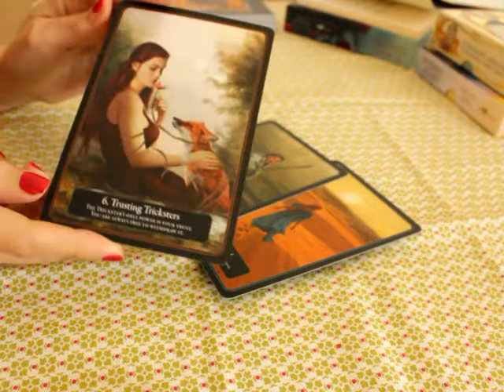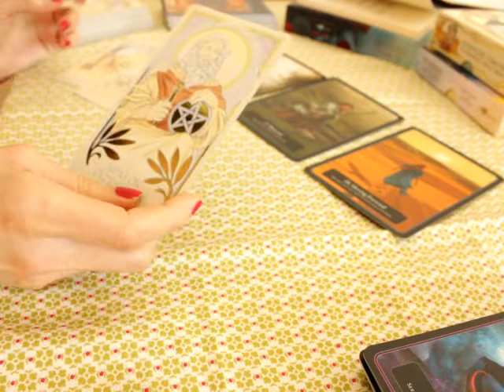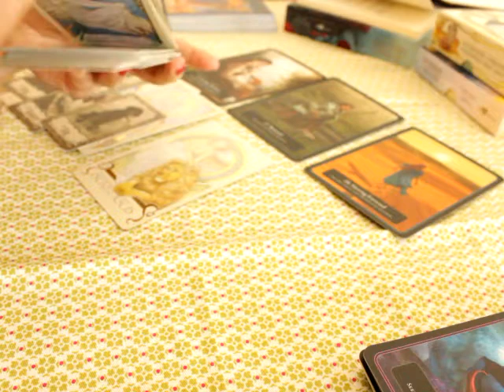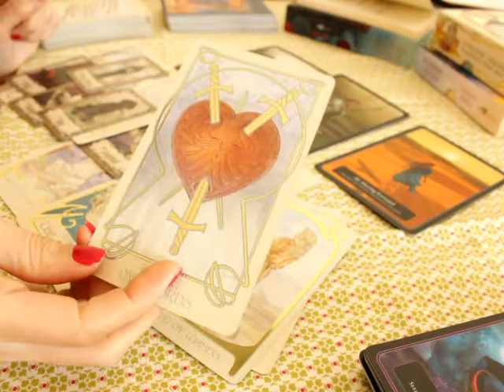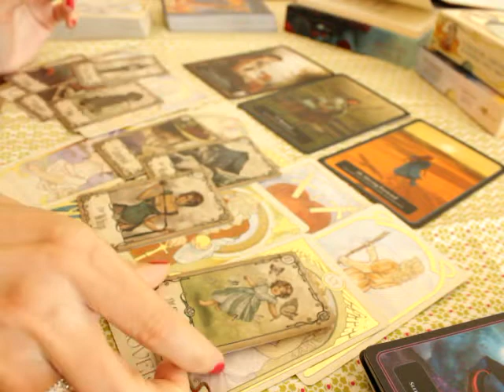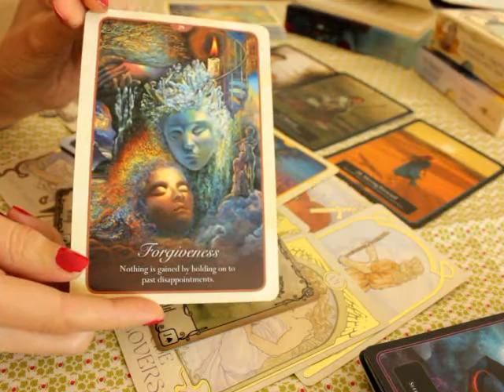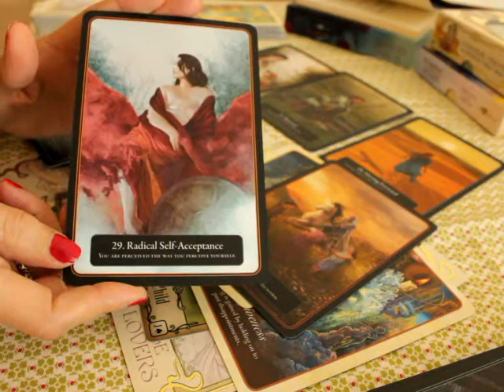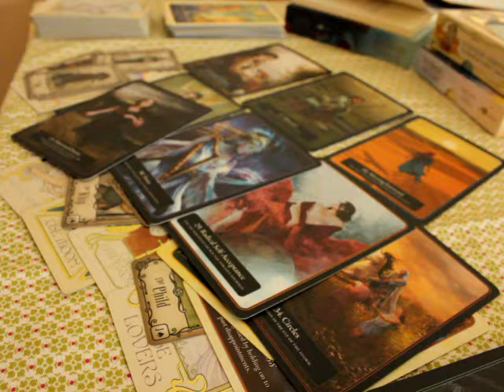Breaking free from Karmic cycles & moving towards the light 🌞 19-25 July 2021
Beth  💜